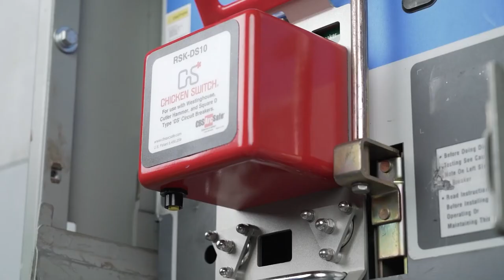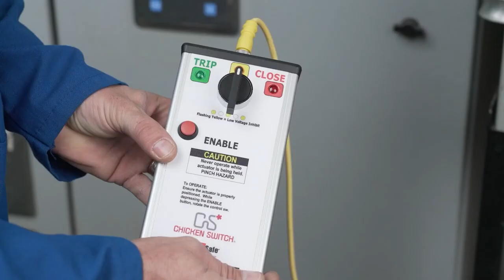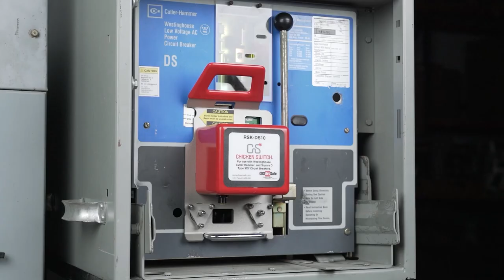Group CBS_Arc Safe RSK-DS10_SqD, Westinghouse, Eaton, Cutler Hammer, DS, DSII Circuit Breakers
CBS ArcSafe® presents the RSK-DS10 device which aids in arc flash safety by enabling service technicians to operate low and medium voltage electrical equipment while remaining outside of the arc flash boundary during the potentially hazardous operation.